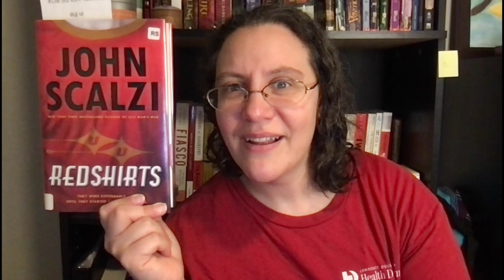Week 44 Wrap Up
Another week and I am feeling great with reading and writing.

00:00 Intro
00:30 Book Wrap Up
07:47 Writing Wrap Up
11:02 Other Media
11:28 October Stats
13:40 Outro